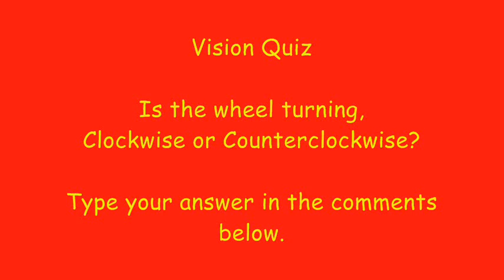Vision Quiz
A what's your answer game.